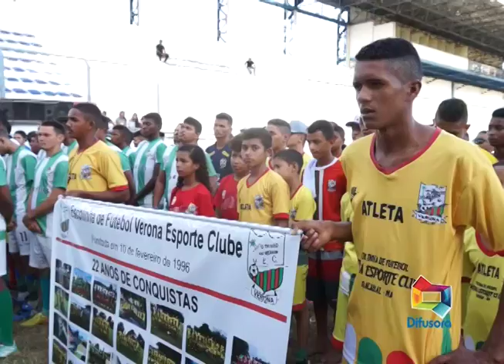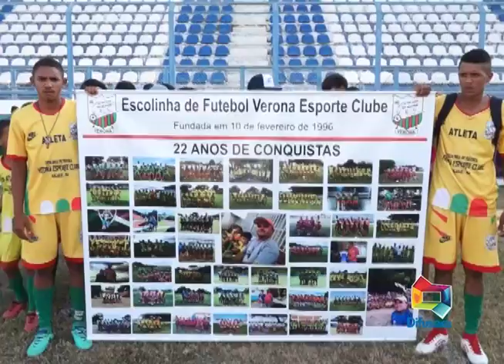ABERTURA COPA PROFESSOR IVANILDO 070818